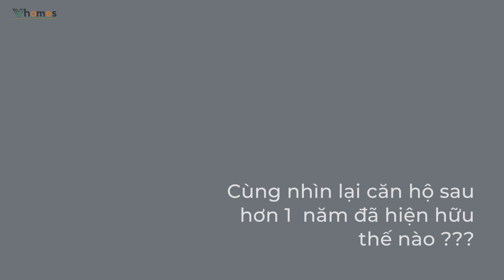Anh chị nào không có thời gian cập nhật tiến độ dự án Masterise quận 9 thì vào xem nha | Vanvinhomes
Vinhomes Grand Park - The Masteri Centre Point - The Origami - The Rainbow - Vân Vinhomes 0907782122 Đại lý chính thức dự án Khu đô thị Vinhomes
Tôi không chỉ là đại lý bán hàng mà còn là 1 cư dân đang trải nghiệm cuộc sống tại nơi đây .